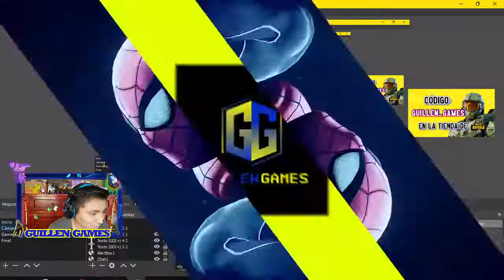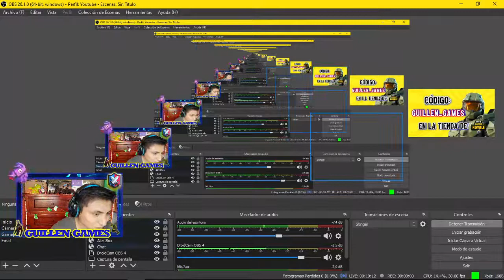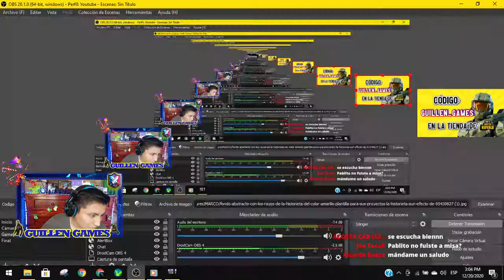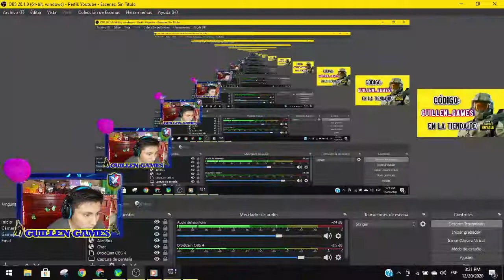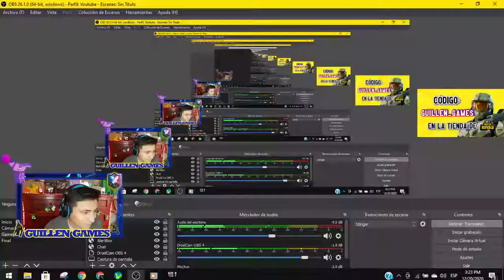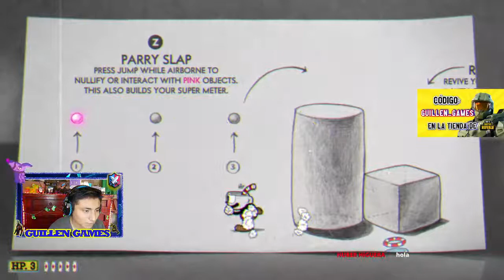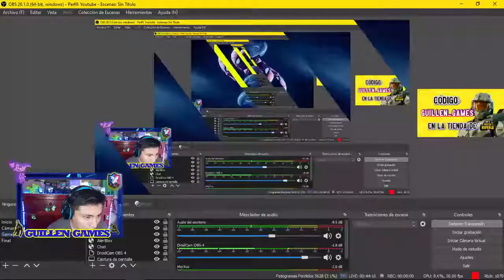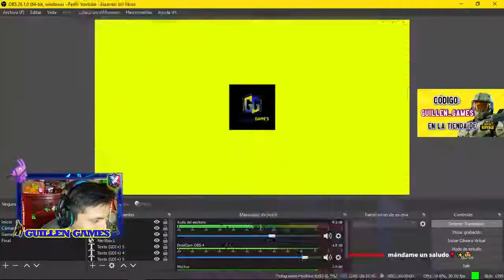JUGANDO SUPER MARIO BROS ORIGINAL